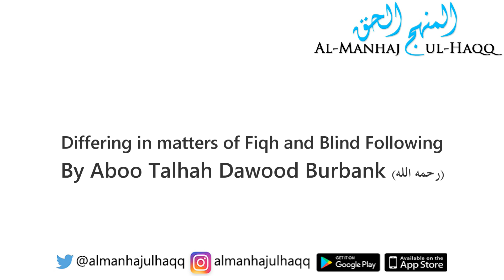Differing in matters of Fiqh and Blind Following - By Aboo Talhah Dawood Burbank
Differing in matters of Fiqh and Blind Following - By Aboo Talhah Dawood Burbank رحمه الله